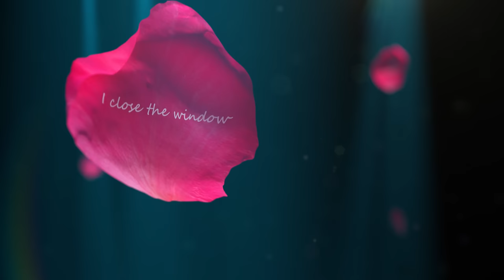Joakim Molitor feat. Cher Lloyd - 4U (Lyric Video)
New single featuring Cher Lloyd out now!